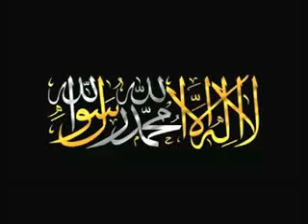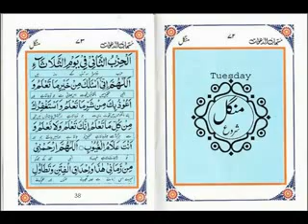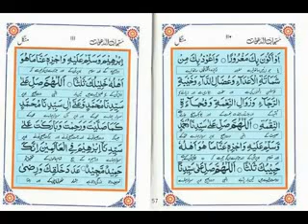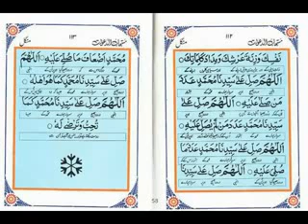Day#2 Dalail ul Khairat Tuesday